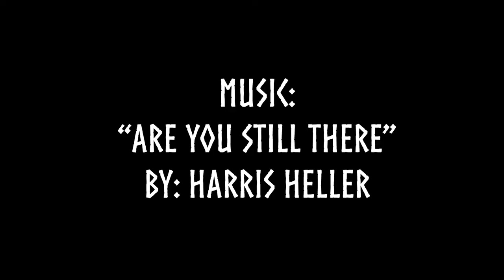Critical Reading: An Invaluable Skill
This week, I decided to sit down and talk about something that’s a lot more mundane than magickal, but is vitally useful. Critical reading is the process of taking in information and deciding how credible the source is, which helps you determine how trustworthy the information is. This helps you work through the jargon and the propaganda and get to the actual facts of what you’re trying to learn about. I’ll discuss some things I learned in college about how to determine credible sources from those that are less so, so I hope this helps you on your journey for knowledge!